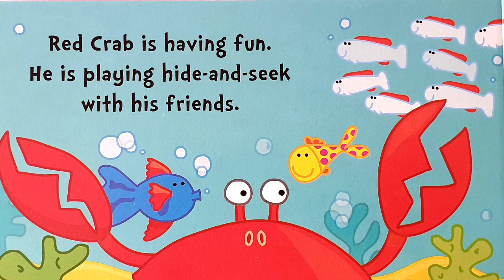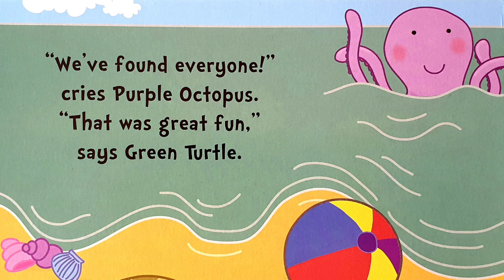📚👾 Kids Book Read Aloud: HIDE-AND-SEEK UNDER THE SEA by Bonnier Books